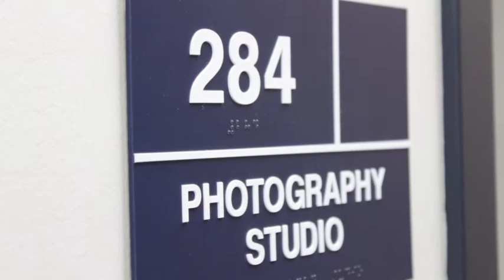PSA - Photography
This is a student project for Digital Media for Photographers. PSA by Kevbot Jansma.